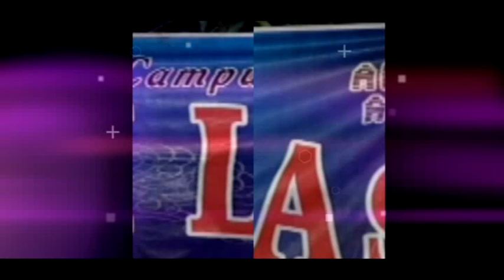TERBARU..!! MEMORI BERKASIH (LITA) - PAMUJI LARAS JOMBANG.